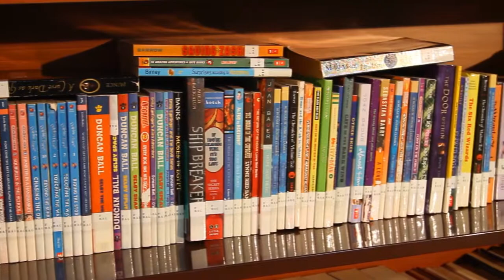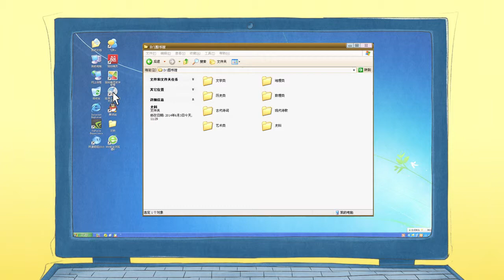#3 文字记录在哪里 Where are Things Written 探索乐园 Discovery Wonderland 优优龙儿童中文学习 Chinese Learning For Kids